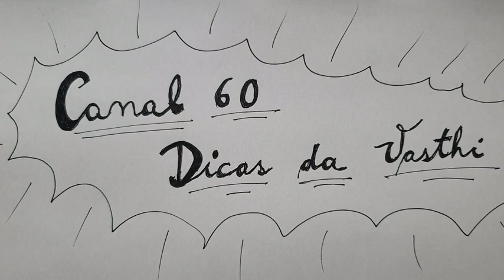Arraiá da Nhá Denise e do Nhô Carlos /Canal 60 Dicas da Vasthi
Parte 1 da Festança do Arraiá da Denise e do Nhô Carlos , turma muito divertida ...